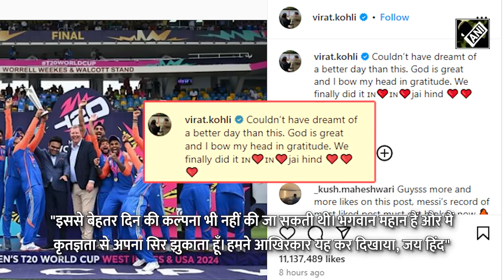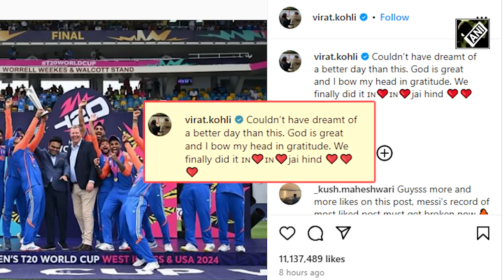‘अलविदा कहने का इससे बेहतर…’ T20 WC Trophy के साथ ही Virat Kohli ने लिया T20 Int. Cricket से संन्यास